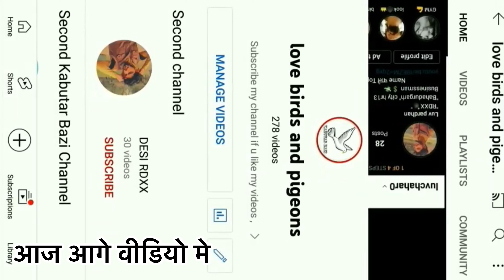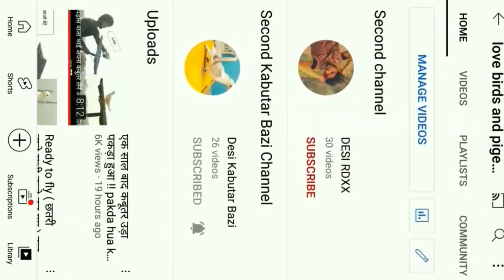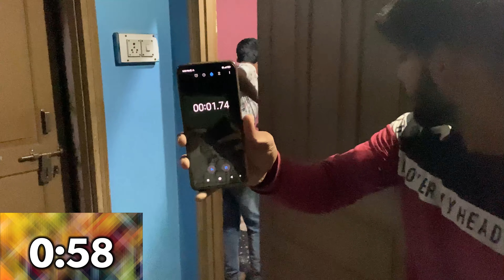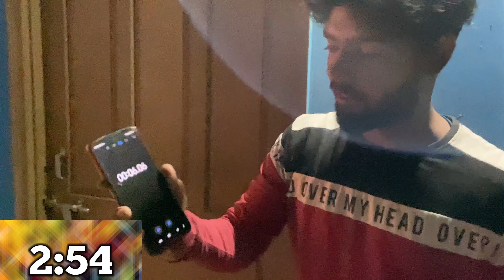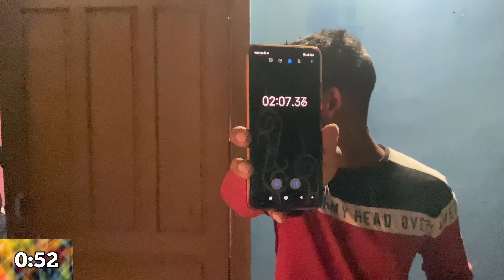3 min मे कबूतर पकड़ो और लेजाओ😍 !! Subscriber try to win 5000 rs 🤑